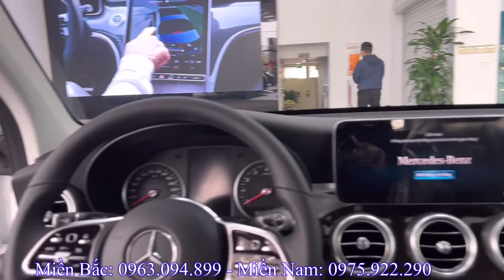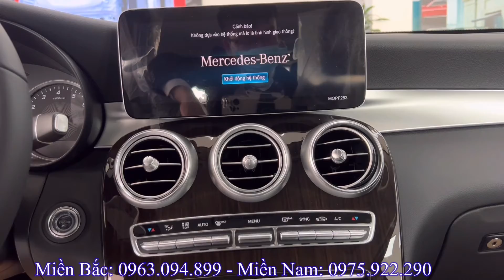Mercedes GLC 200 2022. Giá xe giảm chưa từng có tháng 8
*Giá xe Mercedes GLC 2022:
- Giá xe Mercedes GLC 200 2022:
  + Tổng lăn bánh Hà Nội: 2.059tr
  + Tổng lăn bánh Tỉnh 10% thuế: 2.004tr
  + Tổng lăn bánh Tỉnh 12% thuế: 2.041tr
  + Tổng lăn bánh TP Hồ Chí Mình: 2.022tr
- Giá xe Mercedes GLC 200 4Mactic 2022:
  + Tổng lăn bánh Hà Nội: 2.361tr
  + Tổng lăn bánh Tỉnh 10% thuế: 2.301tr
  + Tổng lăn bánh Tỉnh 12% thuế: 2.343tr
  + Tổng lăn bánh TP Hồ Chí Mình: 2.319tr
- Giá xe Mercedes GLC 300 4Mactic 2022:
  + Tổng lăn bánh Hà Nội: 2.864tr
  + Tổng lăn bánh Tỉnh 10% thuế: 2.795tr
  + Tổng lăn bánh Tỉnh 12% thuế: 2.864tr
  + Tổng lăn bánh TP Hồ Chí Minh: 2.813tr
- Giá xe Mercedes GLC 300 4Mactic Coupe 2022:
  + Tổng lăn bánh Hà Nội: 3.531tr
  + Tổng lăn bánh Tỉnh 10% thuế: 3.451tr
  + Tổng lăn bánh Tỉnh 12% thuế: 3.513tr
  + Tổng lăn bánh TP Hồ Chí Minh: 3.469tr
- Mercedes - Benz S450 luxury 2022:
* GLE
- Mercedes - Benz GLE 450 4Matic 2022:
- Mercedes - Benz GLE 53 4Matic Coupe 2022:
* GLS
- Mercedes - Benz GLS 450 4Matic 2022:
- Mercedes - Benz MAYBACH GLS 600 4Matic 2022:
- Mercedes - Benz G63 2022:

* Các màu xe của Mercedes GLC  2022:
 - Màu đen
 - Màu trắng
 - Màu Xanh
 - Màu Xám
 - Màu đỏ
Hiện nay Mercedes GLC 200 2022 đang có nhiều Khuyến mại hấp dẫn: